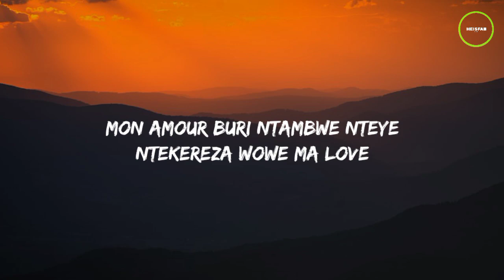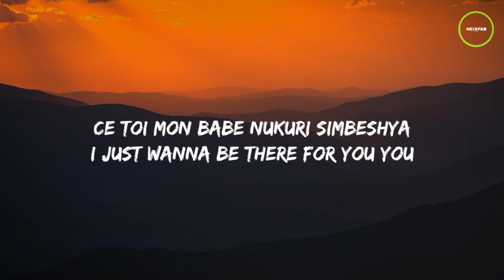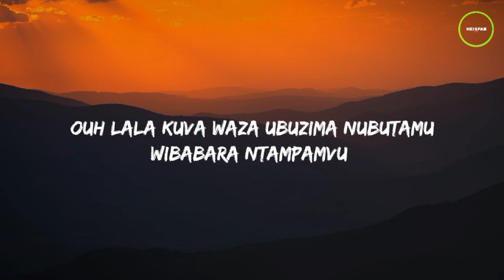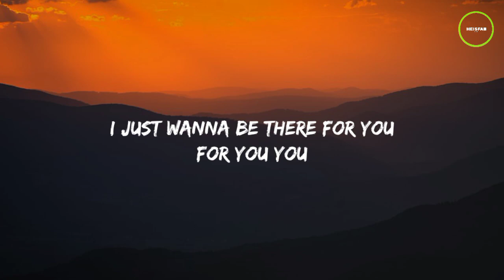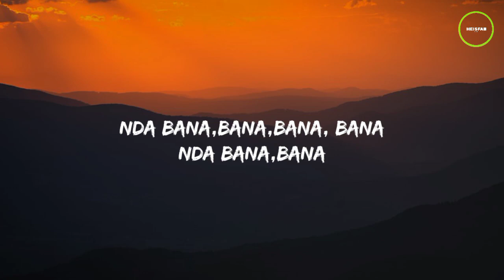Chris Eazy - BANA (Lyrics) ft Shaffy